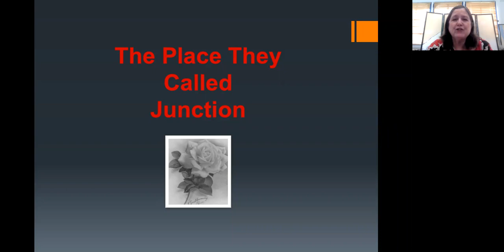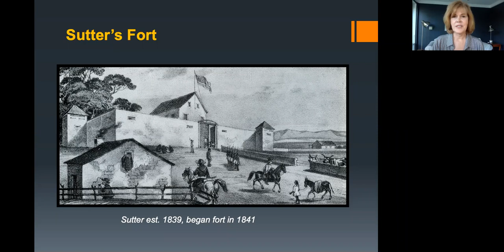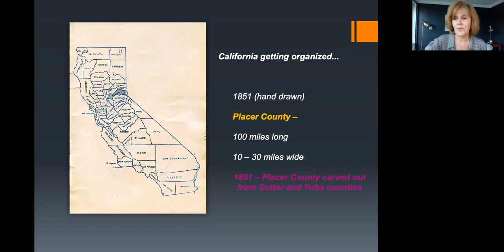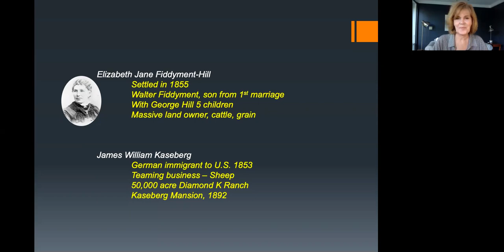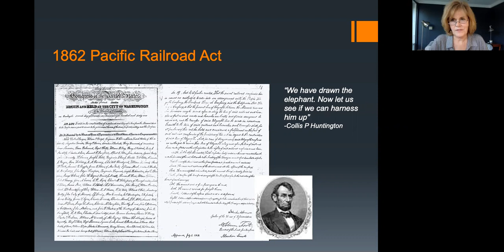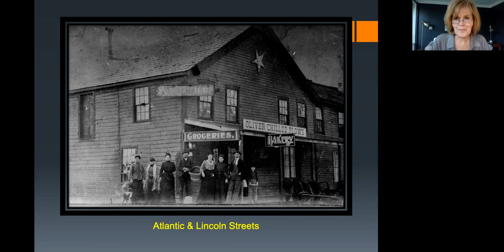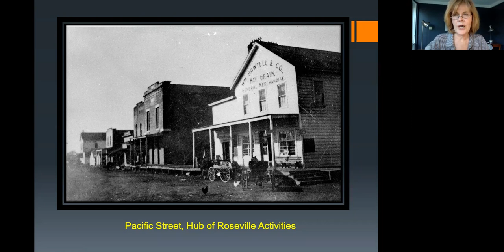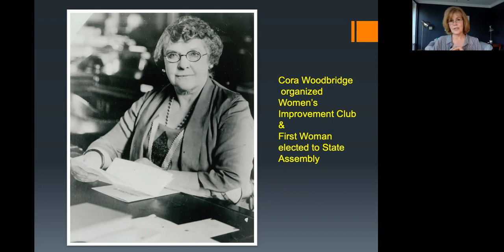The Place Called Junction --Early Roseville History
Many people remember the Gold Rush. This transformational period of time left a profound impact on Northern California’s history. Roseville was barely part of the Gold Rush, save for a few trails that took the miners to the diggings. So how did this little town get its roots? What was the impetus for those beginning days, and who were the brave pioneers that settled the land?  Christina Richter is a local historian, author and presenter. She is the immediate past president of the Roseville Historical Society, a Placer County Historical Advisory Board member, Region 8 Vice President for the Conference of California Historical Societies, and a docent for the Placer County Museum. She is also a 2019 Sacramento Historical Society Enlightenment Award recipient.
Join this online community event with Renaissance Cafe, part of The Renaissance Society for life-long learning, and our community partners.
Follow us as an Eventbrite organizer to see upcoming events or check our Community Events